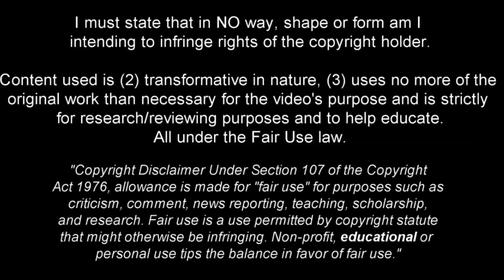Maxence Lacroix - Welcome to Arsenal? Full Season Show - 2022ᴴᴰ